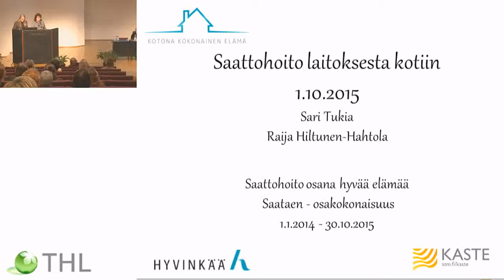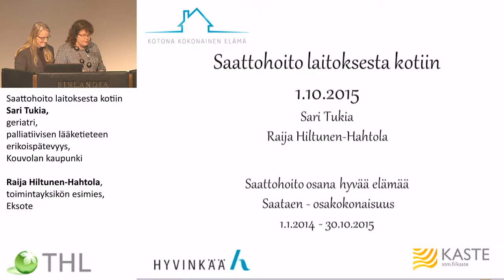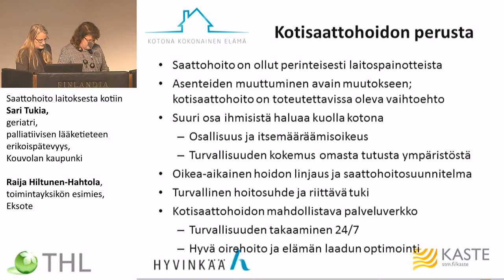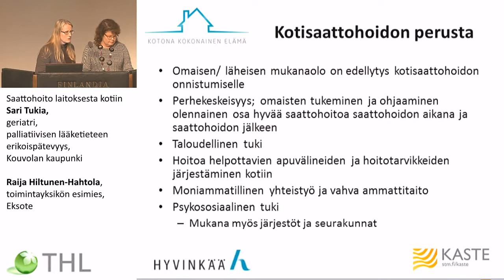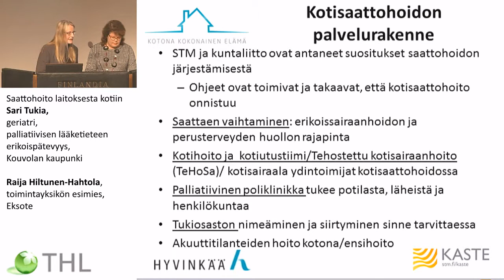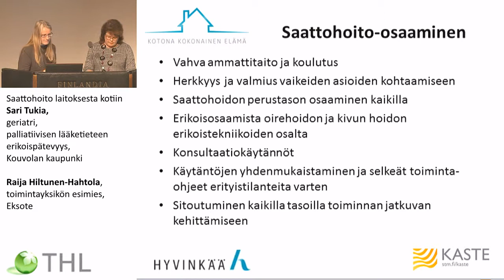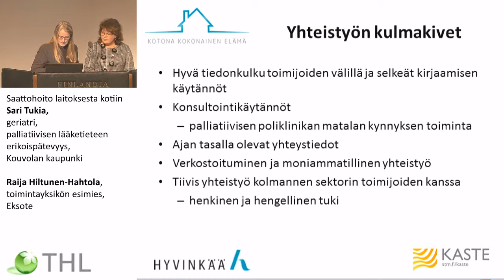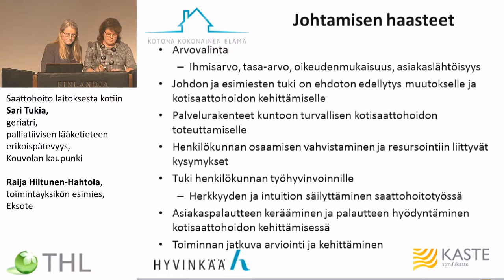Saattohoito laitoksesta kotiin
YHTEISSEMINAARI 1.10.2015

Sari Tukia, geriatri, palliatiivisen lääketieteen erikoispätevyys, Kouvolan kaupunki  Raija Hiltunen-Hahtola, toimintayksikön esimies, Eksote